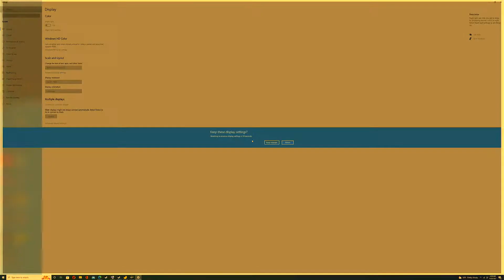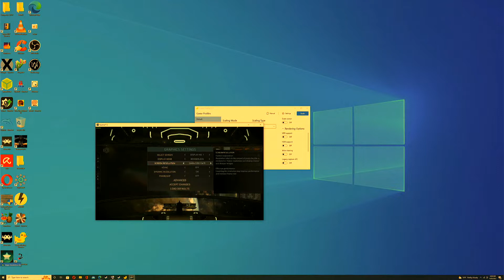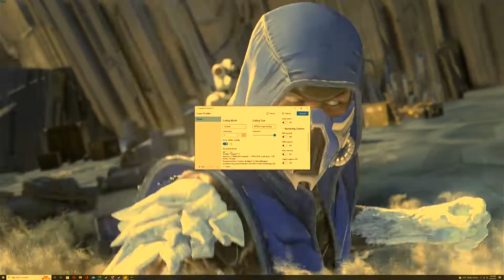LOSSLESS SCALING/ PLAY ALL GAMES IN FULL 4K 60FPS NO MATTER WHAT/ RX 480 GPU